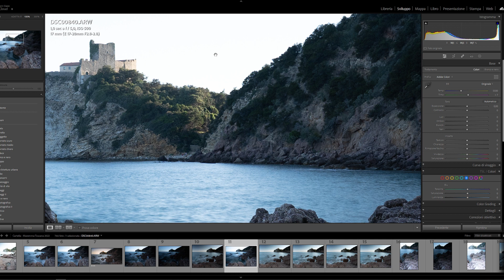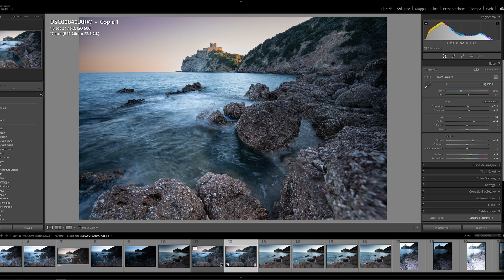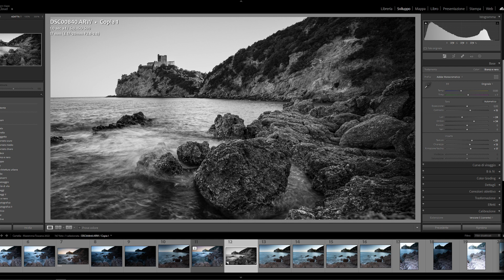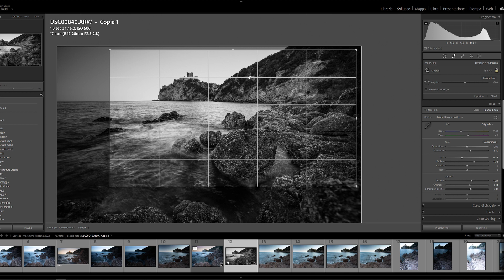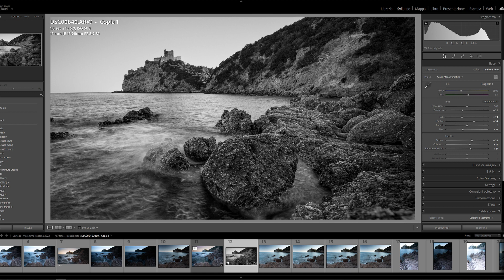Recuperare una FOTOGRAFIA con una LUCE pessima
Oggi vediamo come ottenere un buono scatto partendo da uno mediocre.
La composizione, il primo piano, il soggetto e altro sono ottimi, però la luce non è delle migliori, il cielo è troppo bianco e poco colorato.
Per farlo utilizzeremo Lightroom con i suoi filtri e maschere per correggere il cielo, cercheremo di sistemare i colori troppo freddi, e infine proveremo a convertirlo in Bianco e Nero.

👀 Utilizzando questi link per acquistare su Amazon darai una piccola, ma utilissima, somma di denaro anche a me, a te non costa nulla, e mi aiuterai moltissimo a sostenere il canale.
💪 Il Kit Pro di K&F Concept
📷 Le Fotocamere che uso
Nikon D5600
Sony A7C
Panasonic G9
🔎 Le mie lenti preferite:
Leica 12-60 f/2.8-4 (Panasonic)
Tamron 10-24 (Nikon)
Tamron 17-28 f/2.8 (Sony)

Un nuovo video di fotografia ogni Venerdì alle 18:00